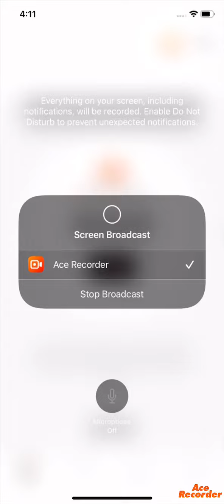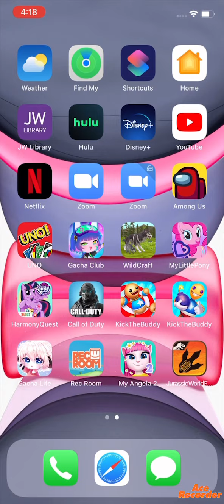(OML THIS IS OLD PLS DONT WATCH THIS) Me playing on WildCraft